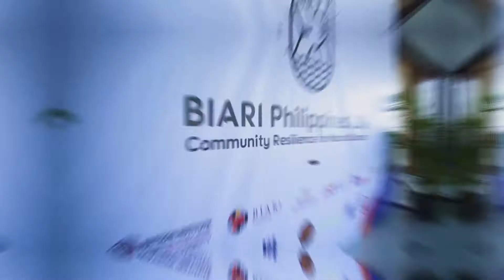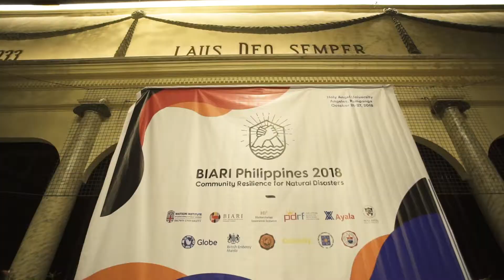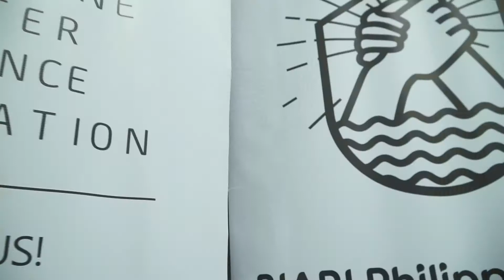BIARI Philippines 2018 Fellowship Program - Community Resilience for Natural Disasters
Last year, PDRF partnered with Brown International Advanced Research Institutes (Brown University) to bring together disaster management practitioners from the ASEAN region for a week-long fellowship program.

With the theme “community resilience for natural disasters,” the event took place for the first time in the Philippines. Coming from ASEAN countries, program participants were early-career disaster risk reduction and management (DRRM) practitioners from all sectors—private sector, civil society, academe, and government—who have the potential to create positive impact in the area of community resilience. Central to community resilience is its grassroots perspective in disaster management, bringing community participation and collaboration to the fore.